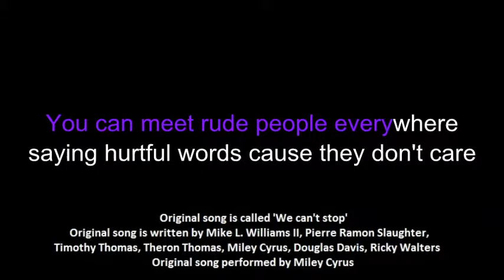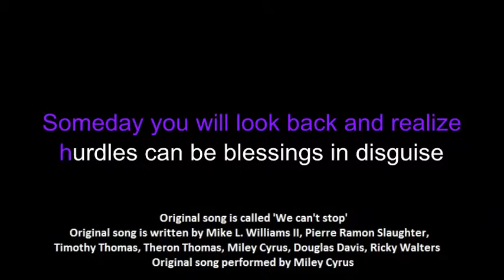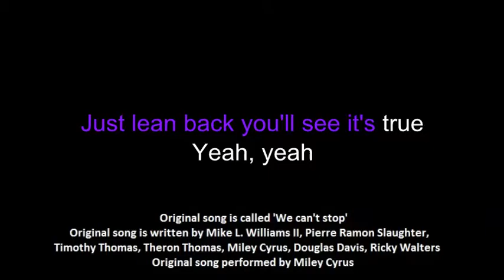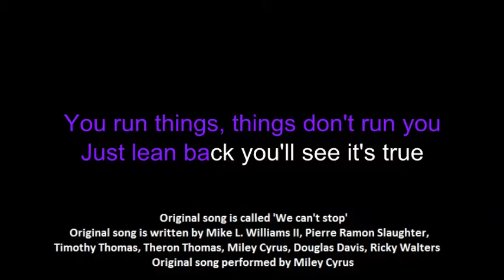[rewrite] We can't stop [lyrics][fan made][karaoke][Theme: be yourself]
There are 2 lines in the original lyrics that inspired me to write these lyrics. As you might have guessed they are:
Theme has been changed to be about staying strong and true to yourself. Some of the original lyrics has been kept where it fit the theme.
I cut out a big chunk this time.
I would be delighted and honored to see someone make a cover of it. The timing in the video isn't accurate, and only meant to be a guide, not a blueprint, so it's up to you to make it fit the melody. Feel free to cut the song down, I think it's too long. Hope you like it.

It's a tricky song that was quite challenging to write to.
The part at 0:33 where it says:

"so they're picking on you now
it's all they know how"

There are too many syllables, I know, but try to sing it like how Miley sings:

"Forget the haters
'cause somebody loves ya"

The part at 0:42 :

"Try to keep your chin up yeah
I got your back yeah, yeah, yeah"

- should be sung like how Miley sings:

Getting turned up, yeah, yeah, yeahhh"

Or whatever works for you. Good luck...

[rewritten lyrics]

Ooooooh
Ooooooh
Ooooooh
Yeah

You can meet rude people everywhere
saying hurtful words cause they don't care
looks like they have nothing to do now
so they're picking on you now, it's all they know how

You might wish that you could go home
Don't want more of this no

come on smile with me
you're not almighty
but you can do the things you want
This is your life
You don't live twice

So you can't stop
Yeah you can't stop
You being who you're meant to be
You doing what you like to see

And you won't stop
You run things, things don't run you
Just lean back you'll see it's true
Yeah, yeah

Ooooooh
Ooooooh
Ooooooh
Yeah

If you meet people who will make you frown
people who will mock and put you down
Remember only you can judge ya

Someday you will look back and realize
that hurdles can be blessings in disguise
You gotta stay strong yeah
Gotta hang on yeah, yeah, yeah

Yeah, yeah

Ooooooh
Ooooooh
Ooooooh
Yeah

It's your life you can do what you want to
It's your choice you can be who want to
It's your heart you can love who you want to
It's your voice you can sing if you want to
Say yeah, yeah, yeah, eeh

Yeah, yeah